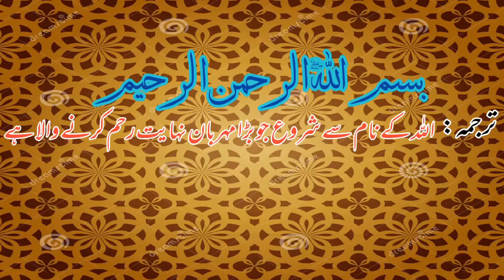Hazrat Ali Sy Sawaal || Shabbir Shah Jalali || New Saraiki Bayan